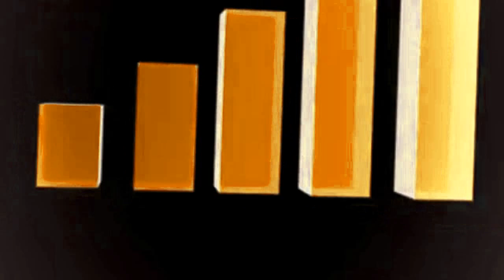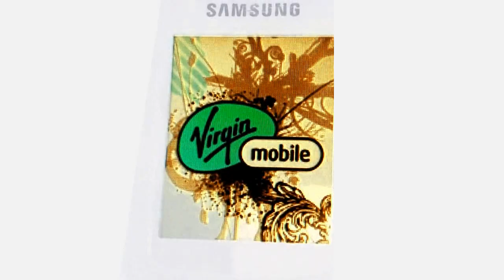Various phone startups Extended in MKCVE2022's G Major 11